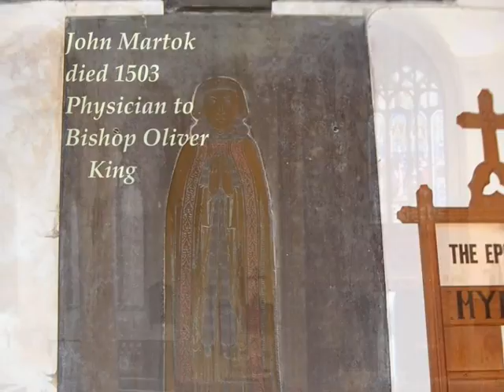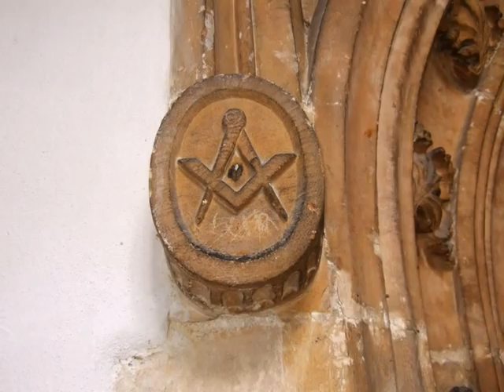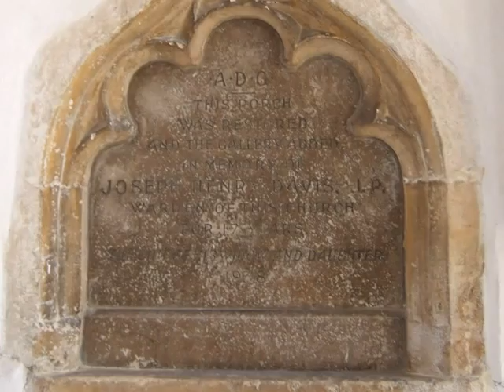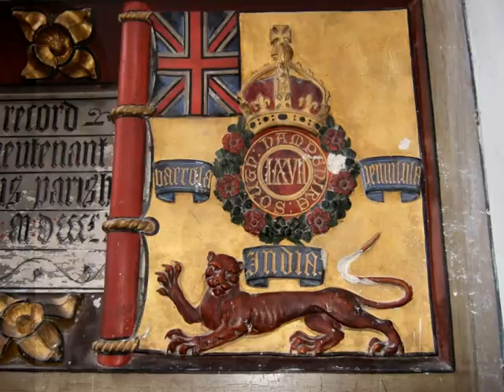BanwellChurch Slideshow, SOMERSET, UK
CHURCH OF ST ANDREWS BANWELL SOMERSET